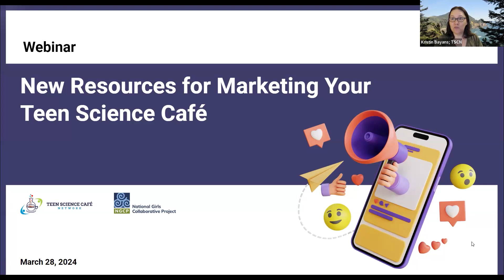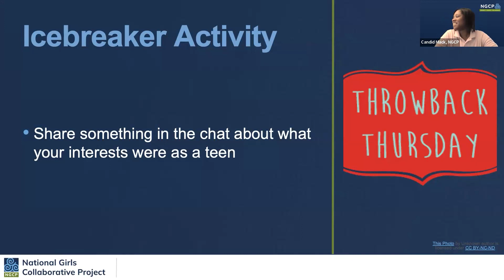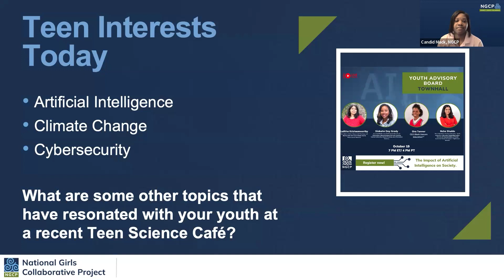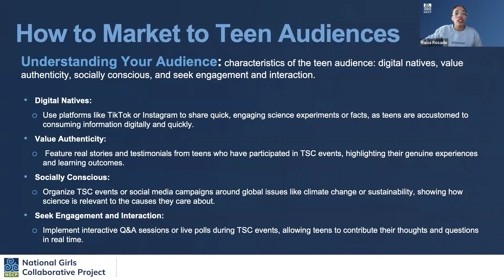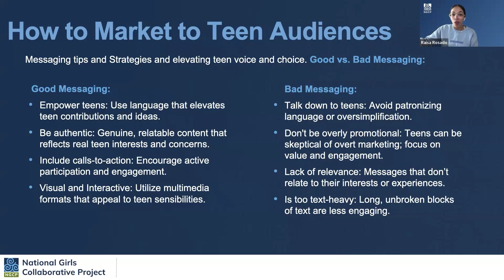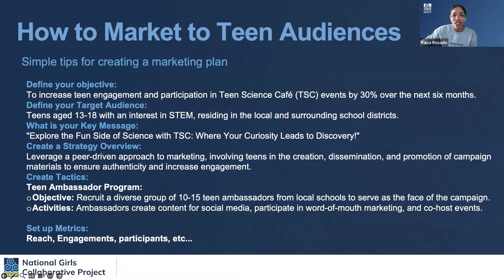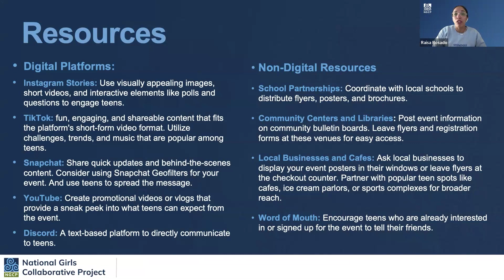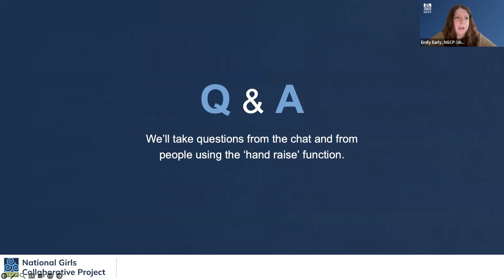NETWORK WEBINAR: New Resources for Marketing Your Teen Science Café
This webinar, presented by our partners at the National Girls Collaborative Project, will provide participants with marketing strategies and resources to reach new teen audiences for their teen science café. Topics include creating a simple marketing plan, messaging to teen audiences, and what platforms to consider. This webinar will also include information about Science Near Me, a free STEM opportunity database where you can promote your events.